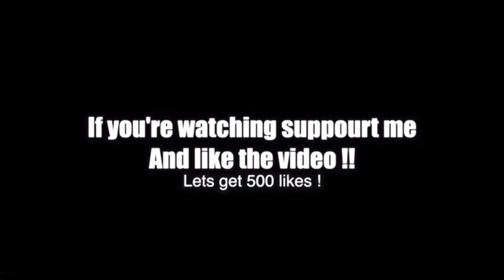DAILY VLOG ✮ F*** THE MONEY ! I GOT MY LICK BACK 😝